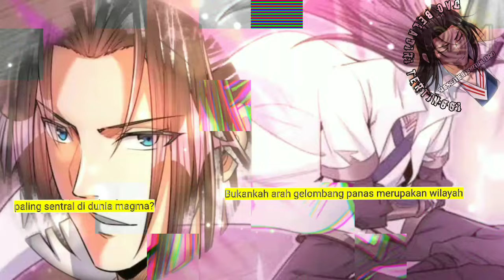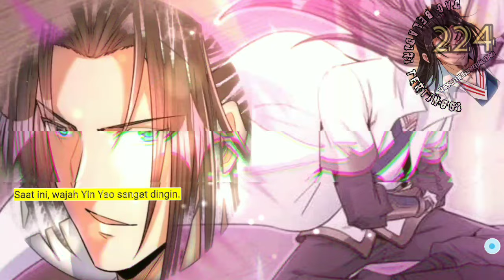Dao Beladiri Tertinggi season 224